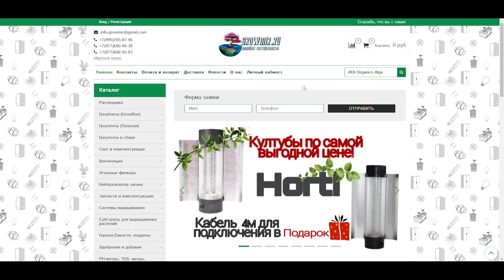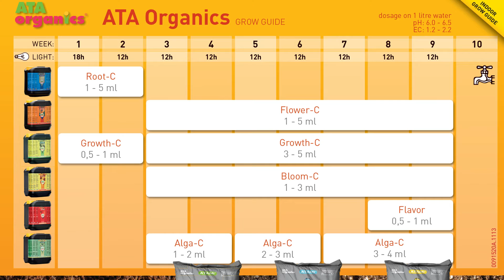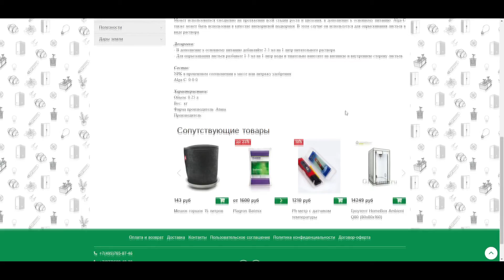Органический биостимулятор - ATA Organics Alga-C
RUS|ENG
Всех приветствуем на канале интернет-магазина Growmir.ru
В данном видео мы расскажем про органический биостимулятор - ATA Organics Alga-C
Alga-C - это органический биостимулятор улучшает общее состояние растения, предотвращает различные заболевания и дефицит микро и макроэлементов на протяжении всего периода жизни растения. Alga-C содержит различные полезные водоросли, огромное количество аминокислот, микроэлементов, витаминов и растительных гормонов. Благодаря такому составу Alga-C гарантирует, что все потребности растения будут удовлетворены в полном объеме и вы получите здоровое красивое растение!
Рекомендации по применению:
Может использоваться ежедневно на протяжении всей стадии роста и цветения, в дополнение к основному питанию. Alga-C также может быть использован в качестве внекорневой подкормки. В этом случае он используется для опрыскивания листьев в виде раствора.
Дозировка:
- В дополнение к основному питанию добавляйте 2-5 мл на 1 литр питательного раствора.
- Для опрыскивания листьев разбавьте 1-3 мл на 1 литр воды и тщательно нанесите на внешнею и внутреннею сторону листьев.
Состав:
NPK в процентном соотношении к массе или литражу удобрения:
Alga-C: 0-0-0
Характеристики:
Объем: 1 л
Вес:  кг
Фирма производитель: Atami
Welcome to the channel online store Growmir.ru
In this video we will tell you about organic biostimulant - ATA Organics Alga-C
Alga-C is an organic biostimulant that improves the overall condition of the plant, prevents various diseases and deficiency of micro and macro nutrients throughout the life of the plant. Alga-C contains a variety of beneficial algae, a huge amount of amino acids, trace elements, vitamins and plant hormones. Thanks to this composition Alga-C ensures that all the needs of the plant are met in full and you get a healthy, beautiful plant!
Directions for Use:
Can be used daily throughout the growth and flowering stage, in addition to the basic nutrition. Alga-C can also be used as an foliar application. In this case, it is used to spray the leaves as a solution.
Dosage:
- In addition to the main feed, add 2-5 ml per 1 liter of nutrient solution.
- For leaf spraying, dilute 1-3 ml per 1 liter of water and apply thoroughly to the outside and inside of the leaves.
Composition:
NPK as a percentage of mass or liter of fertilizer:
Alga-C: 0-0-0
Characteristics:
Volume: 1 liter
Weight: kg
Manufacturer: Atami